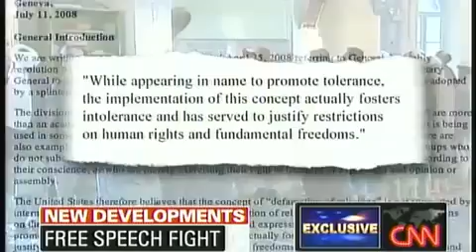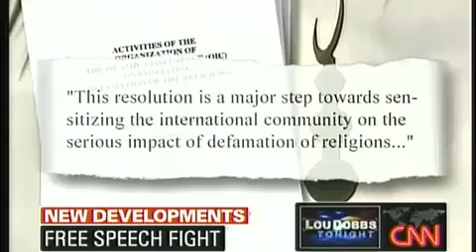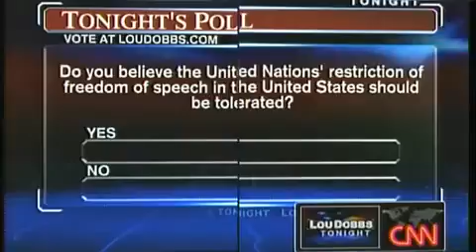Christopher Hitchens 2009 On CNN discussing U N Anti Blasphemy Resolution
Christopher Hitchens joined Lou Dobbs to discuss anti-blasphemy laws.
The United Nations Anti-Blasphemy Resolution aims to curtail speech that offends religion, specifically Islam. Critics, religious groups and free speech advocates say the resolution is spreading Sharia law to the Western world.